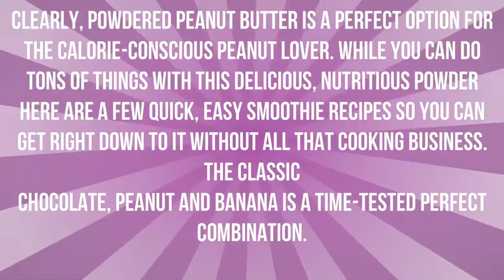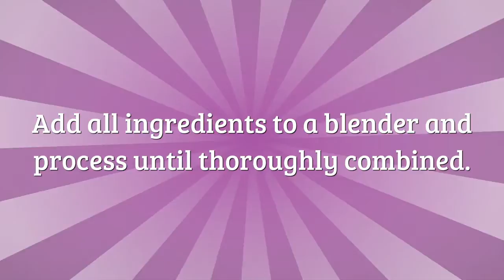Peanut Butter Powder Smoothie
peanut butter powder smoothie - Healthy Smoothies are a great way to get a snack or nutrient-packed meal . They can provide everything you need protein vegetables,  healthy fats  and fruits.
peanut butter powder smoothie recipes, smoothies are an awesome way to pack many of nutrition into a delicious, convenient treat that you can enjoy anywhere peanut butter smoothie bowl. Night or morning smoothies are a treat right for any time of day peanut butter smoothie calories
. How to make a healthy smoothie that's packed with fruit, protein and other nutritious ingredients with these healthy smoothie recipes - peanut butter smoothie healthy